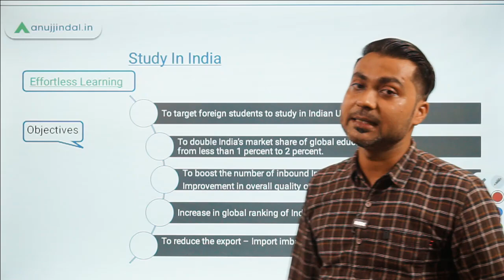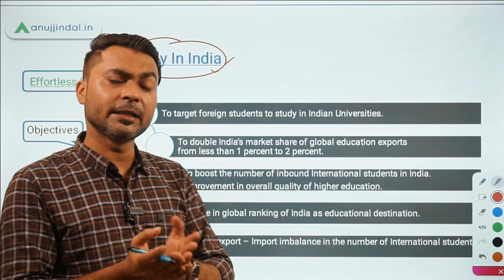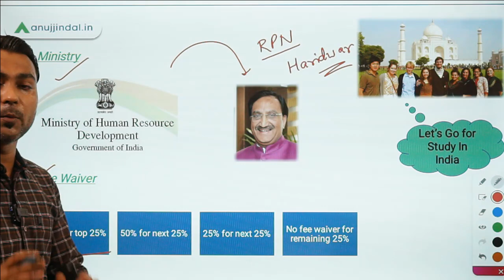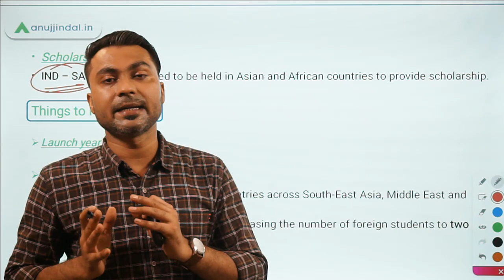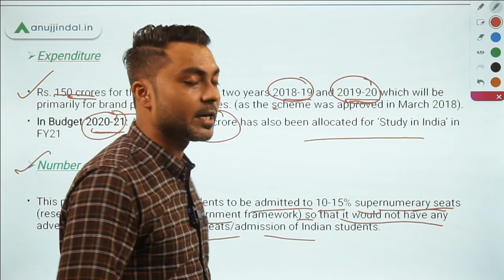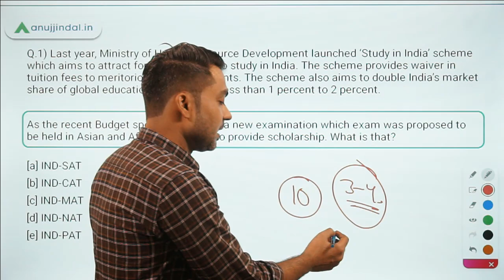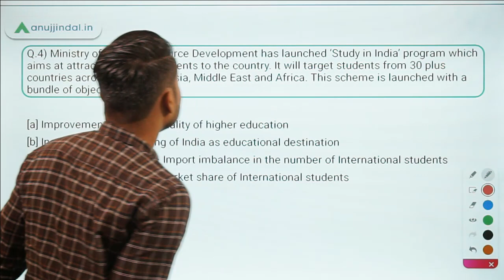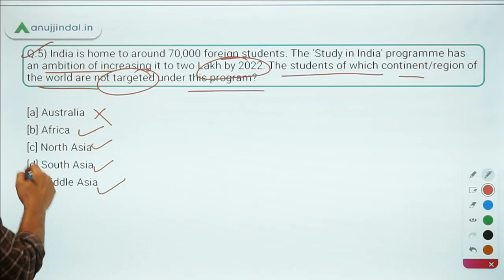Study In India | New Method To Learn Government Schemes | Government Schemes Simplified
Learning and understanding government schemes is a difficult task for most of the students. To solve this problem, this series of government schemes have been launched by our channel in which we have already discussed some schemes in a simplified manner.
In this particular session, I will bring to you another very important scheme STUDY IN INDIA. we will also discuss some questions which are important for various exams.